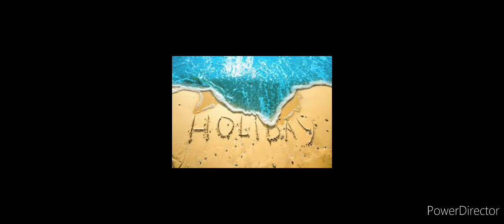Disco Polo Vol. 262 🏖️ Nowości & Remixy ⛱️ Sierpień 2022" 🌅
1. Revers - Na Opolskim Rynku & Czerwone i Bure
2. Craft Tuchola - Cyganeczka Zosia
3. Fair Play - Morskie Opowieści
4. Menelaos - ESSA
5. Masters - Chcę
6. Carmelovi - Nad Morzem
7. Alicja Kukliński - Diamentowa Miłość
8. Anitka - Z Tobą Przez Świat
9. Wizard - Kolorowy Stan
10. Marko - Szampana W Międzyzdrojach
11. Marco - Pisiory Na Dnie (Parodia Skolim)
12. Sami Swoi - Cygarette (Duży Buch)
13. Mystery - Daj Mi Mały Znak
14. Łobuzy ft Topky -Dawaj Mi Pyska (Matsuflex Rmx)
15. Non Stop - Lewy Pas (Dj Sequence Remix)
16. Power Play - Umówieni Na 9 (Fair Play Rmx)
17. Menelaos - Prima Sort (Truskaweczka)(Dj Bocianus Rmx)